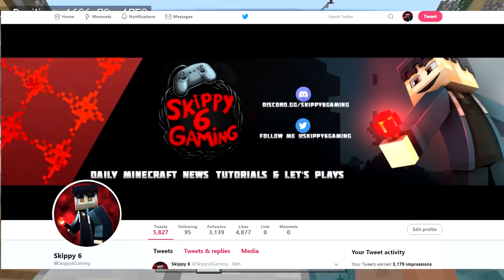Minecraft Bedrock💎 EASY DUPLICATION GLITCH 💎💎💎💎💎 Tutorial 💎 PS4 , MCPE , Xbox , Windows & Switch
This is a Minecraft Bedrock DUPLICATION GLITCH 💎 tutorial for diamonds or any item for PS4 , MCPE , Xbox , Switch & Windows 10 Edition ( Version )
Help me get to 300k ! ✅In today's Bedrock Edition tutorial I will show you how to build a Bedrock Diamond DUPLICATION GLITCH 💎 for Minecraft Bedrock | PS4 , MCPE , XBOX , Switch & Windows / PS3 / Wii U. If you enjoy the video, drop a like👍 and Subscribe to my Minecraft channel for DAILY 🌎 🌎 , Lets Plays & News Updates !

☑️Xbox Club (Xbox Live) - Skippy 6 Gaming

📇Awesome FREE tool I use to manage my Channel ( Check it out )